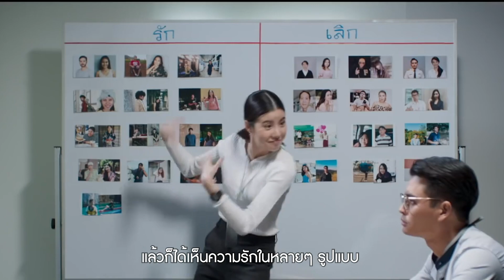Rabbit Today Interview: เอสเธอร์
พบกับผลงานภาพยนตร์เรื่องที่ 2 ในชีวิตการแสดงของนางเอกหน้าสวย ‘เอสเธอร์ สุปรีย์ลีลา’ ในบทบาทพนักงานบริษัทจัดหาคู่ผู้เชื่อมั่นในความรัก เราไม่ได้ชวนเธอคุยแค่เรื่องหนัง แต่ยังเปิดมุมมองความรักในวัย 25 ของผู้หญิงคิดบวกคนนี้อีกด้วย!

ติดตาม Rabbit Today ทุกๆ ช่องทางได้ที่